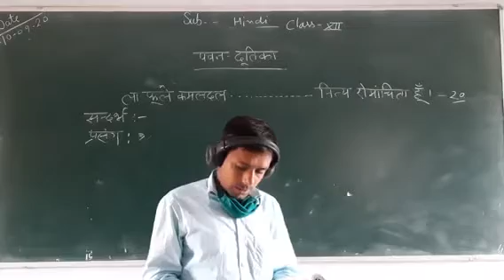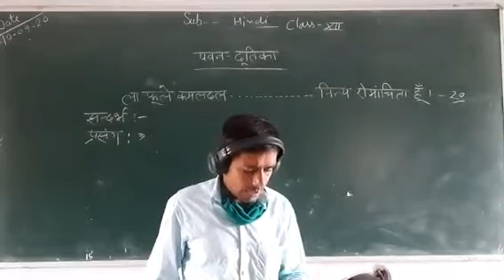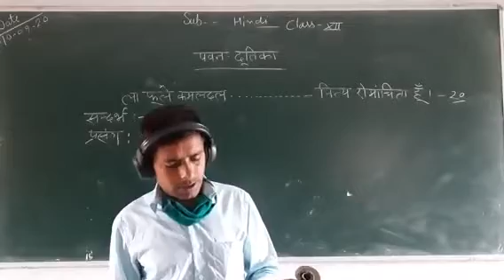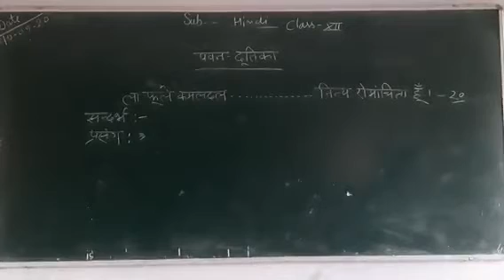pawan dutika 20.26